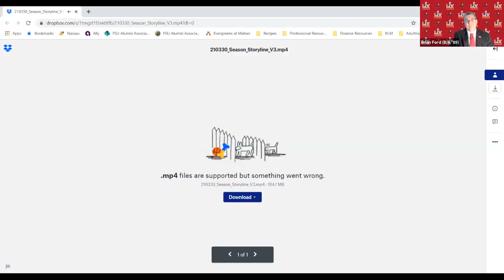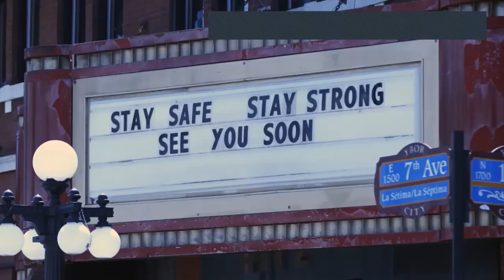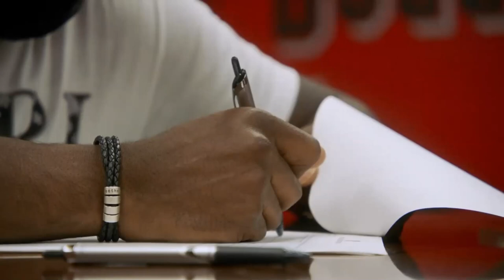Three Torches Webinar Series:: The Versatility of Hospitality :: Brian Ford (B.S. ’89)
From FSU student to Chief Operating Officer for the Super Bowl LV Champion Tampa Bay Buccaneers, Brian Ford (B.S. ’89) used his degree to take a non-traditional path in the hospitality industry. Don Farr (Ph.D. ’14), dean of the new FSU Dedman College of Hospitality joined Brian for a conversation about his experiences and shared an update from the college.